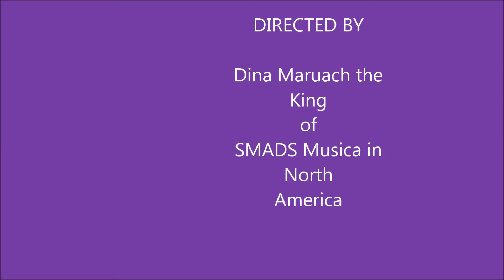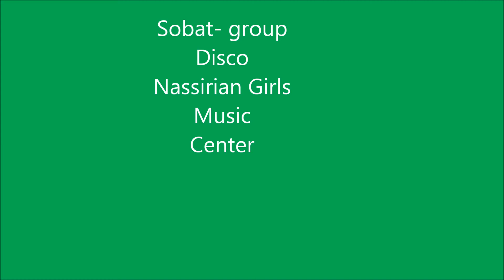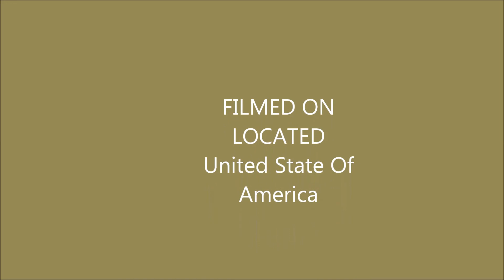South Sudan Music - Dina Maruach - Sobatgroup Disco Nassirian Music Center (SMADS MUSICA 2015